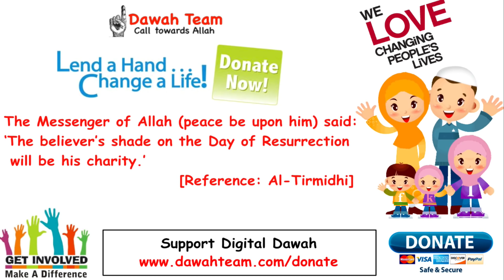🚨RAMADAN COMES TO AN END, WHAT NEXT ?🤔 - Mufti Menk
Topic : 🚨RAMADAN COMES TO AN END, WHAT NEXT ?🤔 -  Mufti Menk